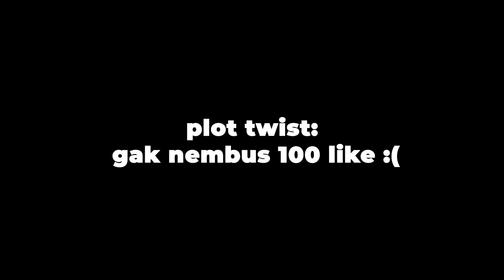Minecraft tapi, Bisa UPGRADE PEDANG! ..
di dalam video ini gw mencoba untuk mengupgrade sword yang ada di minecraft agar bisa menjadi lebih kuat! , ingin tahu gimana cara gw bikin sword di minecraft jadi kuat? tonton videonya sampai habis! ..